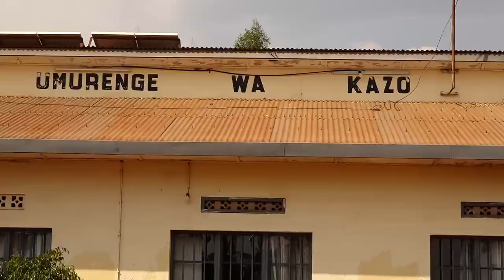IKIGANIRO ZAHABU NGOMA 3